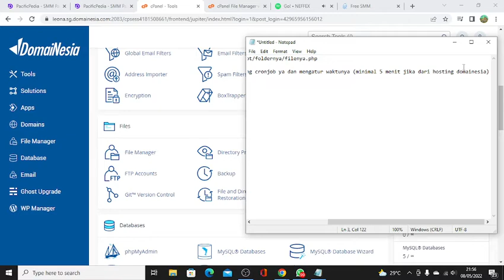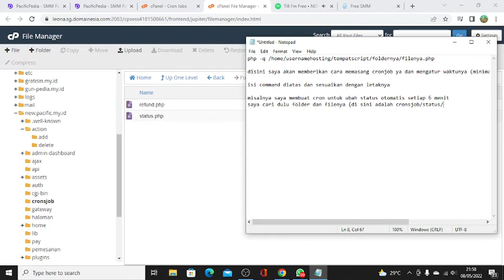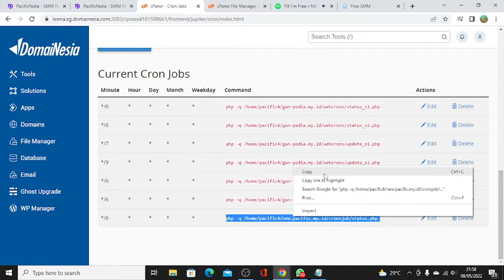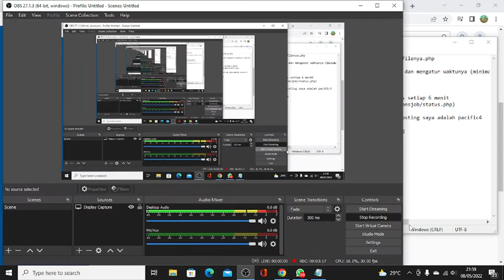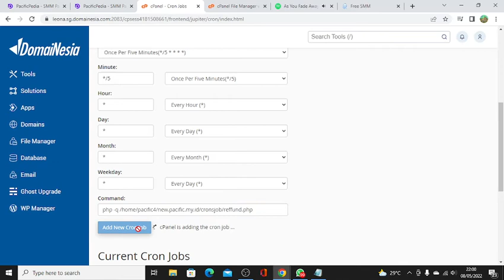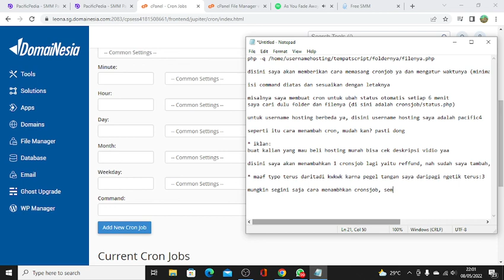Cara Memasang Cronjob Di Hosting || Script Panel SMM Update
Ini adalah cara untuk memasang cronjob seperti status/reffund otomatis yang dijalankan setiap beberapa menit sekali.

Command cronjob: php -q /home/usernamehosting/tempatscript/foldernya/filenya.php

Note: ganti bagian usernamehosting dengan username hostingmu, ganti tempatscript dengan tempat webmu (misalnya public_html), ganti foldernya dengan tempat folder cronjobmu, ganti filenya.php dengan nama file cronjobmu.

smm panel script cheapest,
smm panel script murah,
smm panel termurah,
smm panel free,
smm panel gratis,
script panel smm murah.